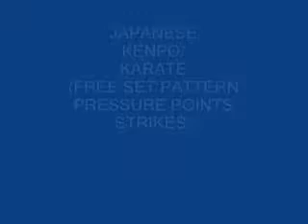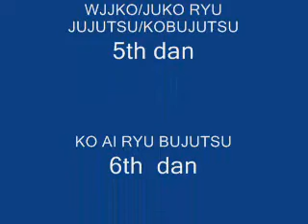KO AI RYU KARATE/KEMPO PROMO VIDEO No.3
you can buy the full syllabus video of KO AI RYU BUJUTSU & WJJF/WJJKO by (video completI del corso di KO AI RYU BUJUTSU & WJJF/WJJKO JUJITSU acquistabili tramite il sito):